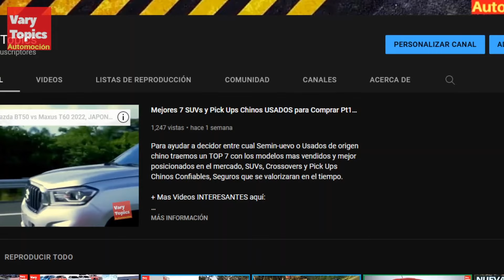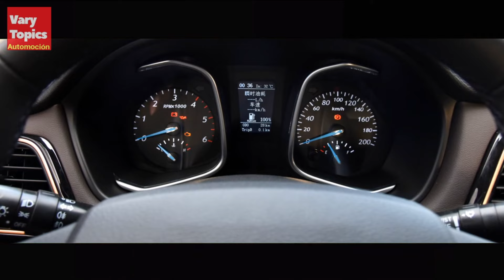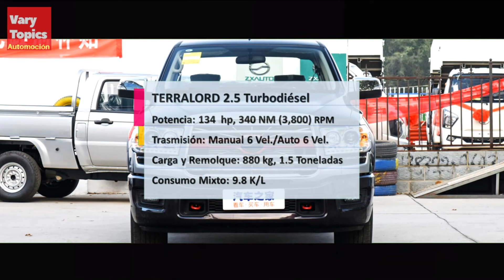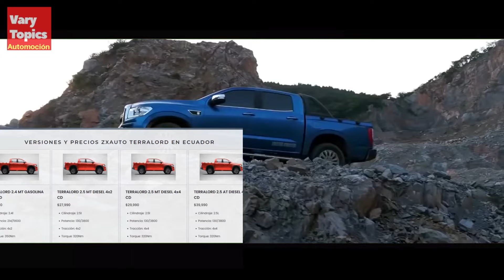Nueva TERRALORD G7 2022 ahora mas RUDA vs Poer, Maxus T90 y JAC T8 Pro | Vary Topics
Conoce la Nueva Cara de ZX AUTO Terralord que se renueva al Interior y Exterior con un Frente mas Radical y Moderno, una cabina mas Tecnológica y dos Motores un 2.4 Turbo gasolina y otro 2.5 Turbo diésel + una Trasmisión Automática y Tracción 4X4.